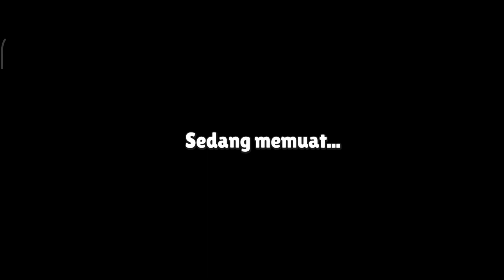DI GB KUMBANG BUKAN SEMBARANG KUMBANG DARI STUMBLE GUYS BIKIN JANTUNGAN ANJIR 🥶